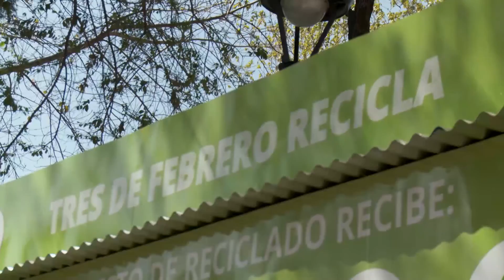Inauguración del Puesto de Reciclado en Villa Bosch